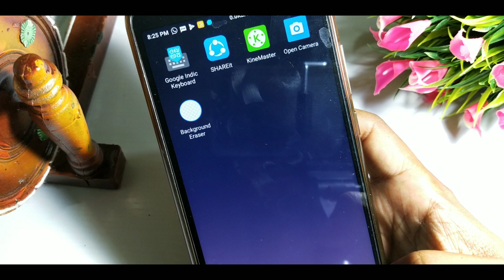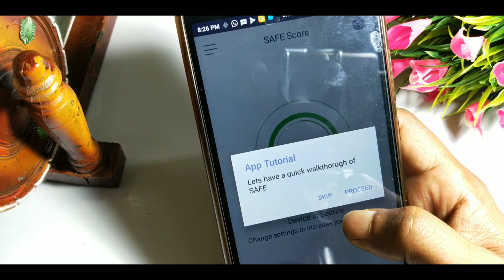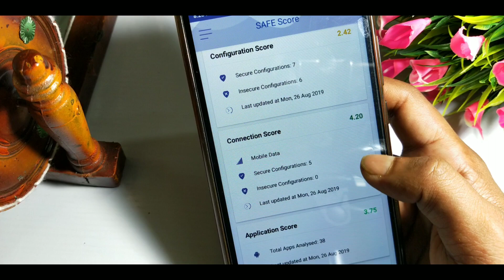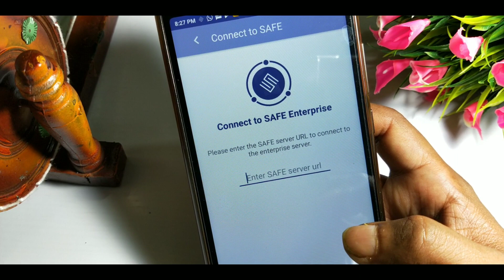ये App बताएगा आपके फ़ोन में क्या खराबी है,ठीक भी करेगा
Safe Your Smartphone App Review